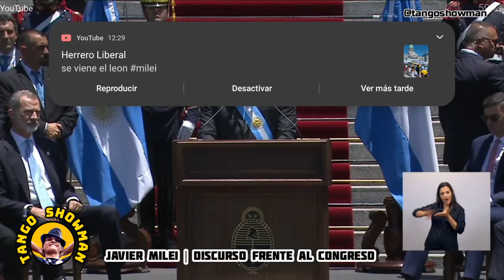Presidente Javier Milei | Discurso frente al congreso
El actual presidente argentino Javier Milei ofrece su discurso inicial de su primera presidencia argentina contando la herencia recibida del saliente gobierno kirchnerista